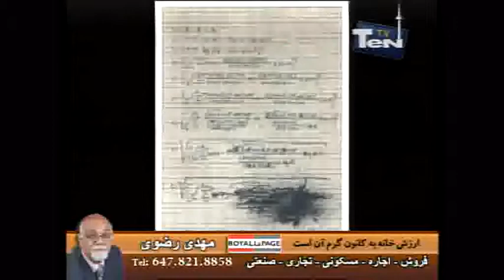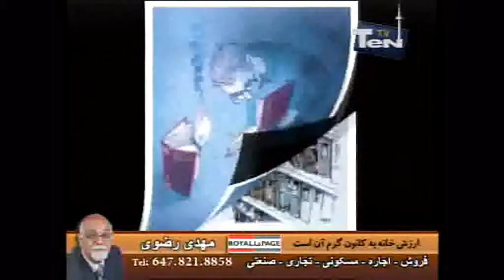صد سال تنهایی : از مهدی رضوی - برنامه شماره ۱ - بخش ۲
این برنامه با مضمون اجتماعی و فرهنگی هر دو جمعه یکبار از شبکه ۲۴ ساعته ۱۰ تی وی ساعت ۸ شب به وقت تورنتو پخش می‌شود - تاریخ اجرا : ۱۸ نوامبر ۲۰۱۱